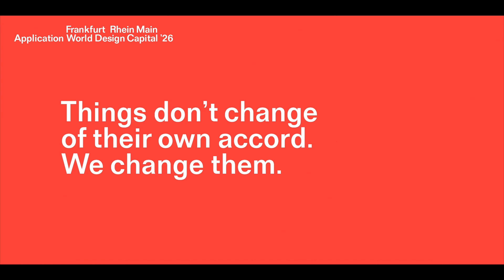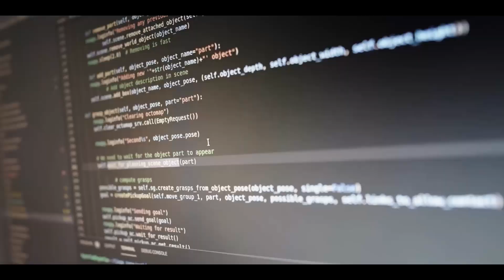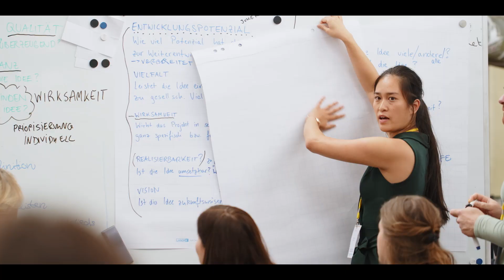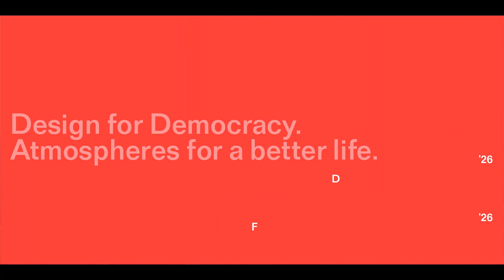WDC Frankfurt RheinMain 2026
Introduction of Frankfurt RheinMain for World Design Capital 2026.